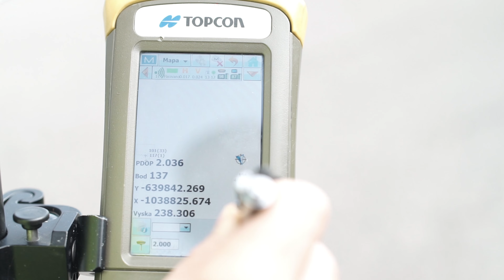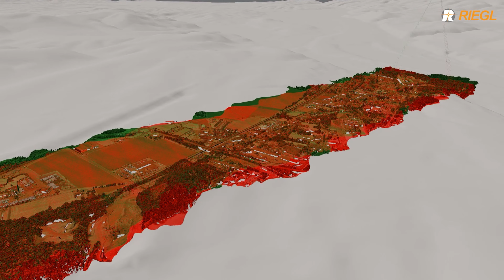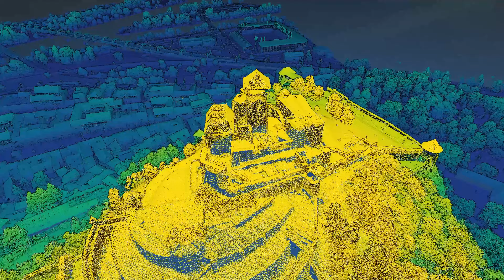AERIMAP special edit TRENČIANSKY HRAD 4K